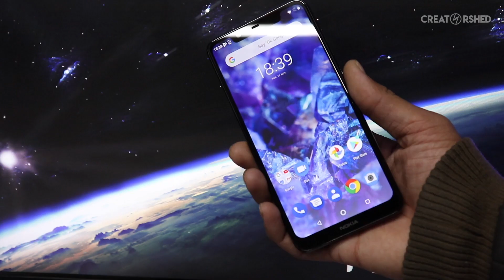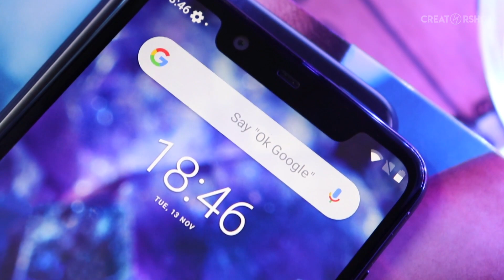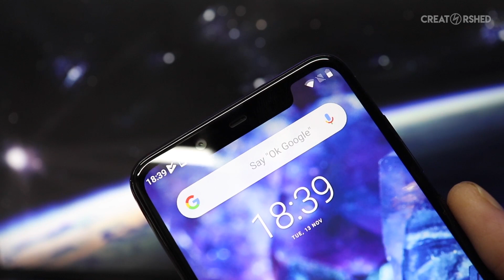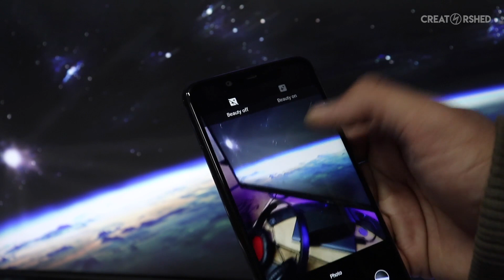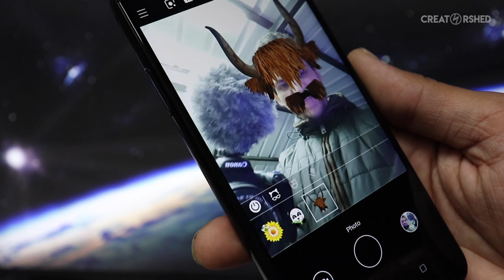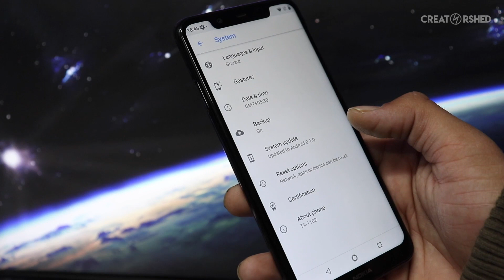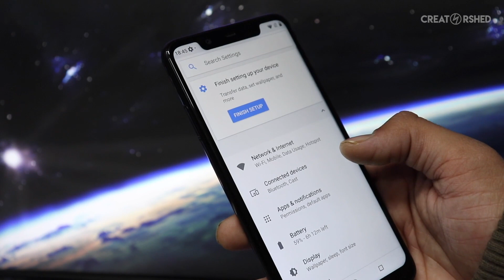Nokia 5.1 Plus - Most Underrated Smartphone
B U Y N O W
Hey! This video is all about

📷 G E A R       I       U S E
Tripod 1
Tripod 2
Mic 1
Mic 2
Macbook(that i suggest)
Video Editing Software: Final Cut Pro X
Photo Editing Software: Adobe Photoshop CS6 & Snapseed

Hi my name is Himanshu Sharma from Shimla, India. CreatorShed is a variety channel focusing on product reviews, DIYs and unboxings. I don't claim to be an expert in anything but I will always give you my fair opinions about the products & share DIY stuff which I learn along the way.